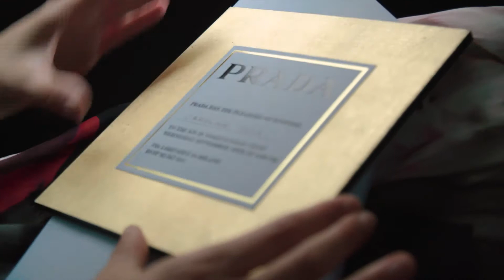Prada Spring Summer 2020 Womenswear Show with Caroline Issa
Getting Ready for the Prada Spring Summer 2020 Womenswear Show with Caroline Issa